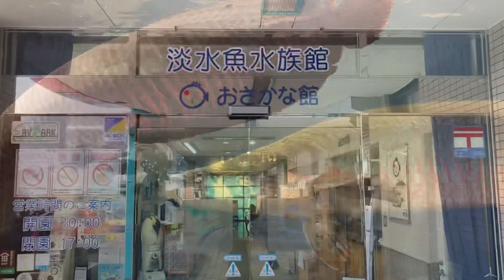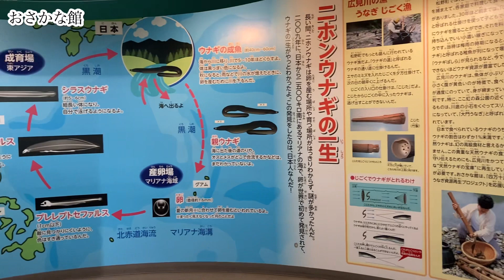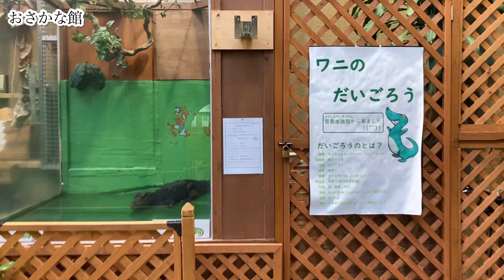【虹の森公園 おさかな館】愛媛の道の駅にある水族館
愛媛県松野町にある『おさかな館』の様子をお届けします。

○撮影時期
　2023年12月下旬

○撮影場所
　虹の森公園　おさかな館（愛媛県松野町）